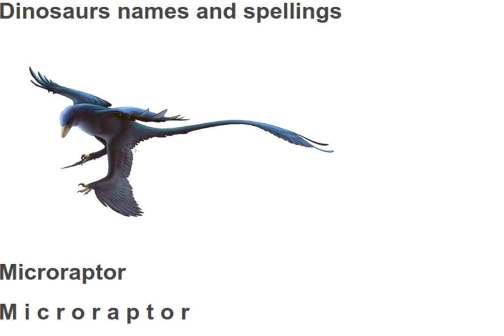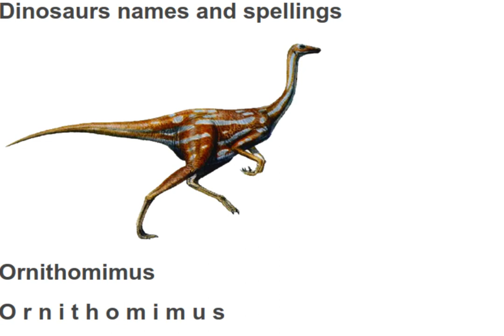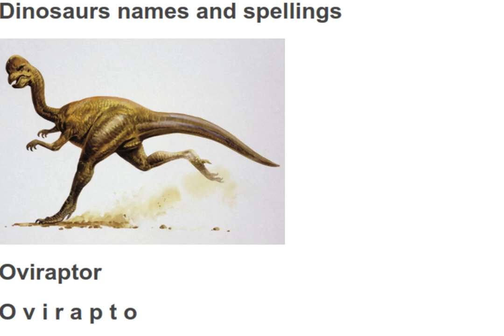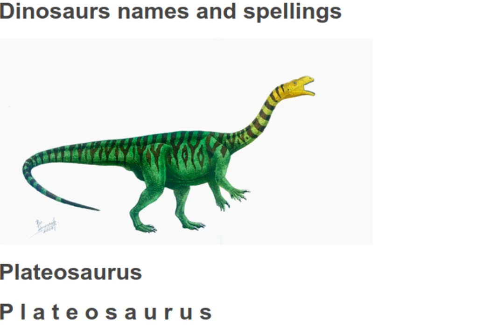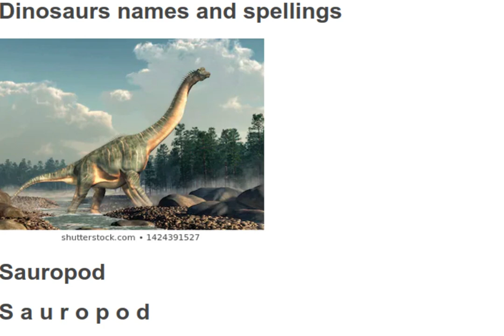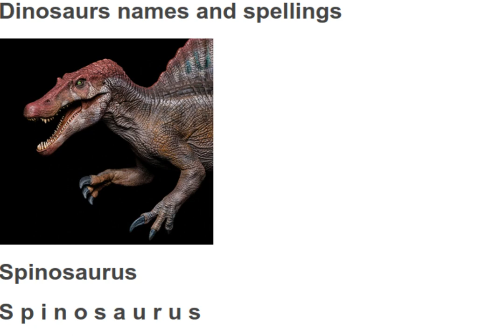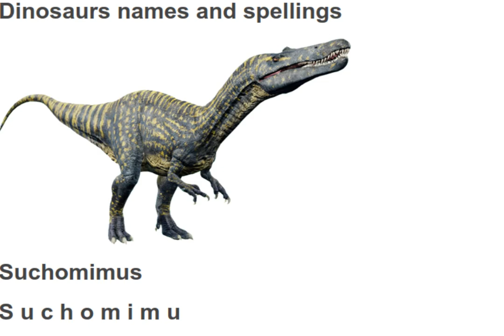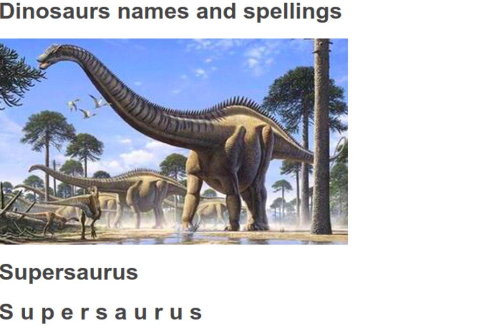Learn how to spell dinosaurs part 5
Spelling for various dinosaurs,
Abelisaurus, Alamosaurus,
Albertosaurus, Allosaurus,
Apatosaurus, Archaeopteryx,
Argentinosaurus, Barosaurus,
Baryonyx, Brachiosaurus,
Camarasaurus, Carcharodontosaurus,
Carnotaurus, Ceratosaurus,
Coelophysis, Compsognathus,
Deinonychus, Dilophosaurus,
Diplodocus, Gallimimus,
Giganotosaurus, Janenschia,
Jobaria, Majungasaurus,
Mamenchisaurus, Massospondylus,
Megalosaurus, Microraptor,
Ornithomimus, Oviraptor,
Plateosaurus, Saltopus,
Sauropod, Spinosaurus,
Suchomimus, Supersaurus,
Tarbosaurus, Therizinosaurus,
Theropods, Torvosaurus,
Troodon, Tyrannosaurus,
Utahraptor, Velociraptor,
Yangchuanosaurus,
 interactive learning, spellings, sight words, Kindergarten

Viewers have their turn to repeat the spelling.